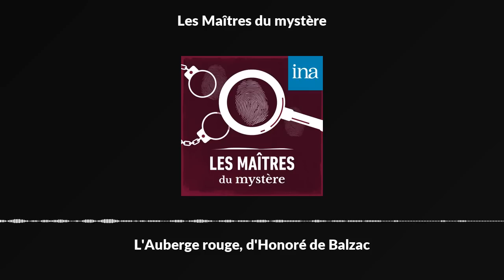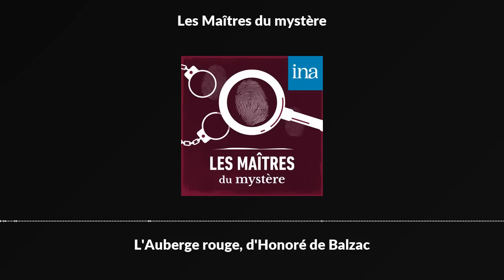Les Maîtres du mystère : "L'Auberge rouge, d'Honoré de Balzac" I Podcast INA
"Les Maîtres du mystère" de Pierre Billard et Germaine Beaumont I RTF Paris I 04/11/1958

Deux jeunes chirurgiens militaires, Prosper Maillan et Frédéric Taillefer, rejoignent l'armée française. En fin de journée, Ils font halte à Andernach, dans une auberge bondée qui surplombe le Rhin. L'aubergiste leur propose de partager une chambre avec un voyageur allemand qui, sous l'emprise de l'alcool leur avoue transporter une somme considérable en or et en diamants, ce qui impressionne fortement Prosper. La nuit passe, et ce dernier apprend au réveil que le voyageur allemand a été égorgé, et que son collègue Frédéric, a disparu. La valise contenant l'or et les diamants aussi.

*** Crédits ***
Fiction radiophonique réalisée par Pierre Billard, assisté de Marie Denise Wanda. D'après le roman éponyme d'Honoré de Balzac. Adaptation : Henri-Charles Richard.
Avec : Pierre Vernier, Pierre Delbon, Roger Coggio, Pierre Leproux, Marcel Lestan, Maurice Chevit, Claude Bertrand, Jean-Pierre Lituax, Raymond Pelissier, Madeleine Lambert, Philippe Dumat, Jean Brochard, Geneviève Morel, Christiane Lasquin. Un podcast INA.